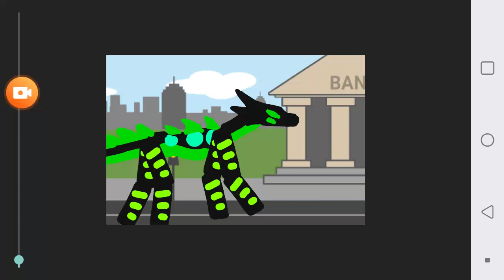Toxic the Eastern dragon test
Oc name:toxic
Gender:male
Element:acid,toxic, and radioactive

Toxic is the only member of his kind that is deformed. What happened to him was: he was exposed to radiation at the day he hatched. It gave him super natual powers and he uses them for good